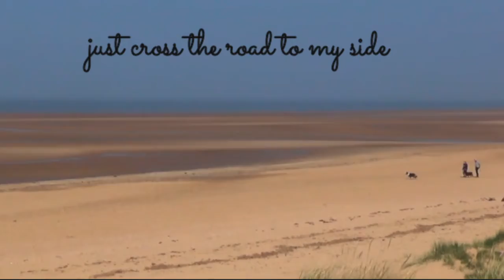See The World - Mike Campbell-Swai